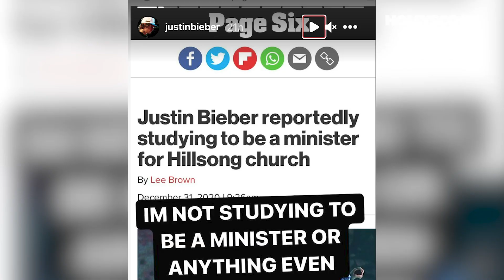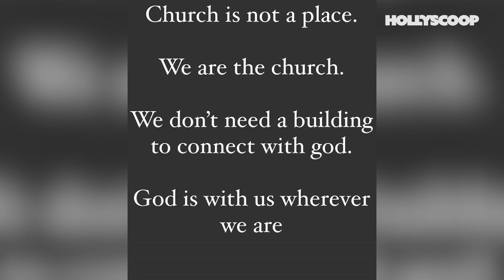Justin Bieber SQUASHES Minister Rumors & LEAVES Hillsong Church!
Justin Bieber is CALLING OUT outlets reporting he's studying to be a minister and reveals he's officially left the Hillsong church! Find out exactly what he said and what this all means right here on Hollyscoop!